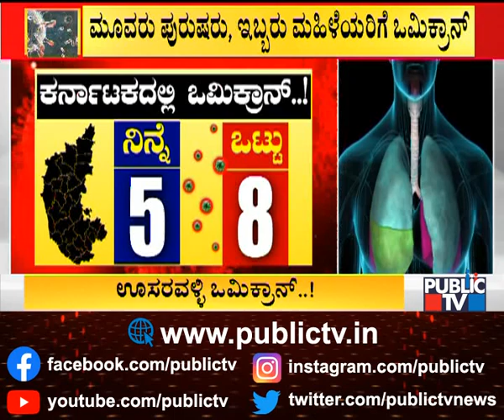Karnataka Records 5 More Cases Of Omicron; Tally Touches 8